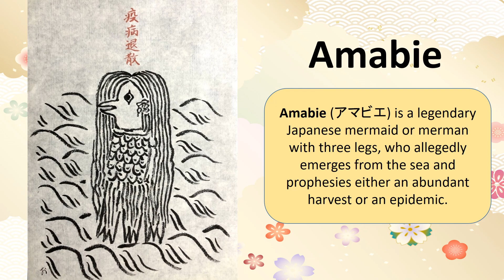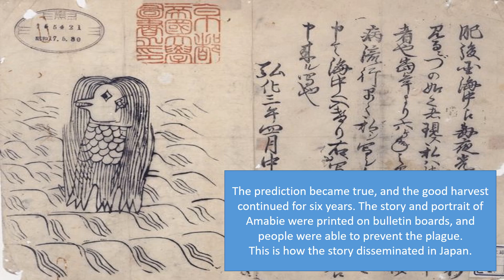JASI Japan Pop-Up Video: Amabie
JASI is pleased to share a new cultural presentation created by Momoko Taguchi, JASI's GEN-J Facilitator. The pop-up videos introduce various aspects of Japanese culture and human interest stories.  Momoko-san's presentation is about the legend of the Japanese mermaid "Amabie"
and how it has become a popular global symbol of recovery during the COVID pandemic. Join the JASI staff in sharing your own "Amabie" by using the hashtag "AmabieChallengeIndiana"!